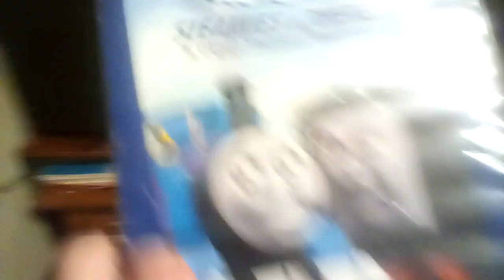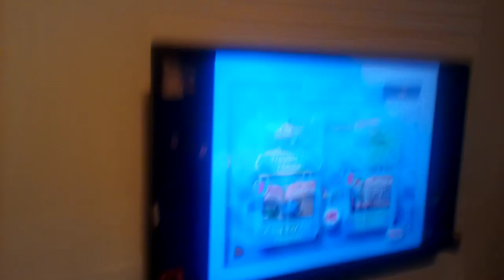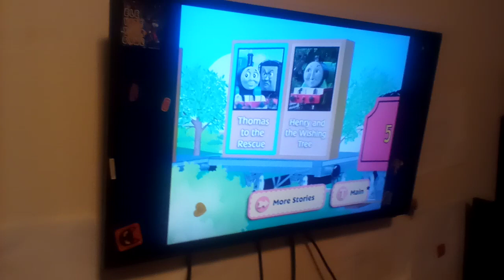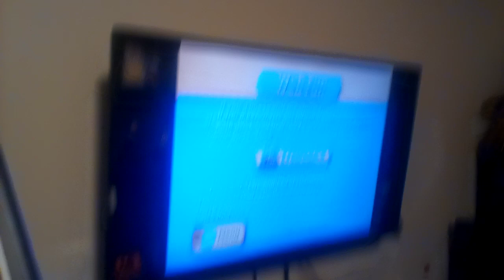Stiemeies Vs Diesels Dvd Walkthrough